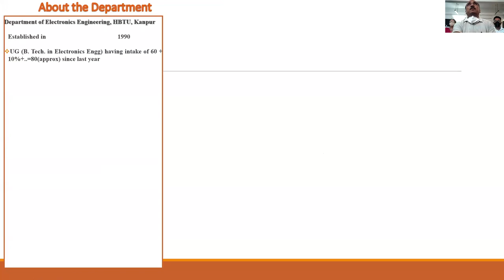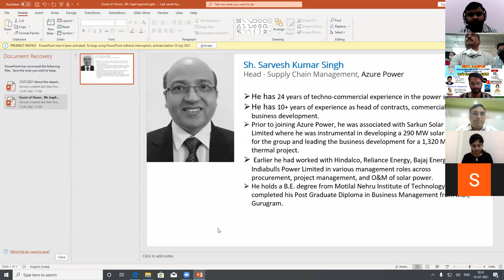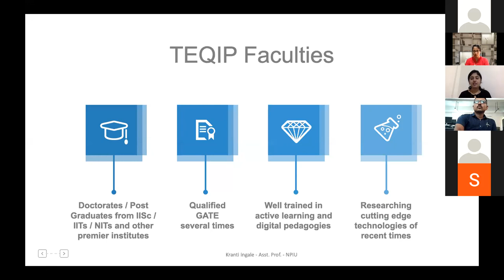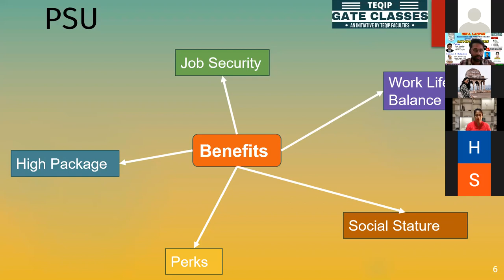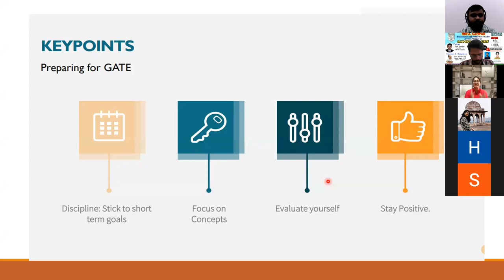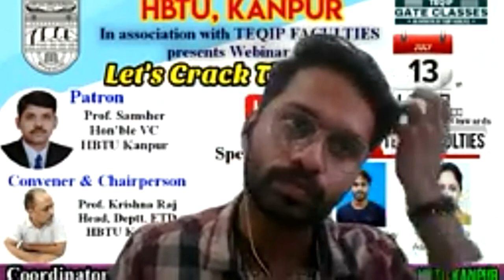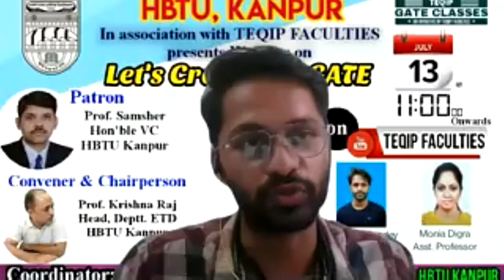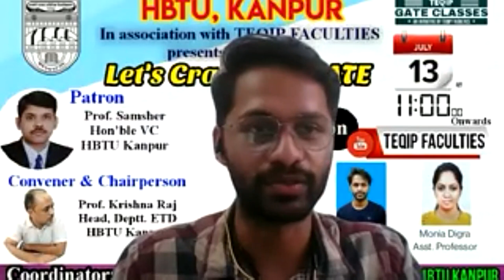Let's Crack the GATE TEQIP Faculties